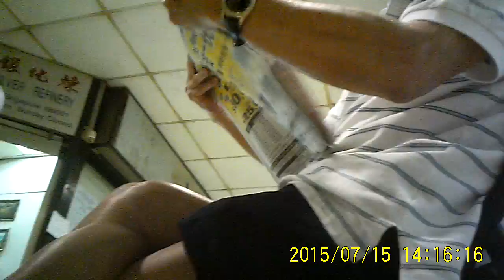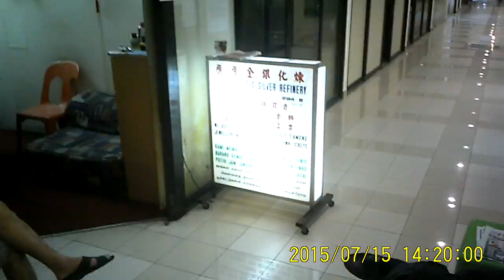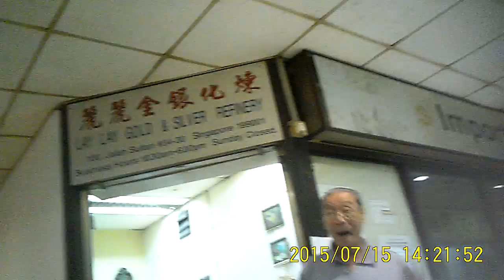4 Your Eyes & Ears Only Ch Demo 2 Mr Poon & friends 1